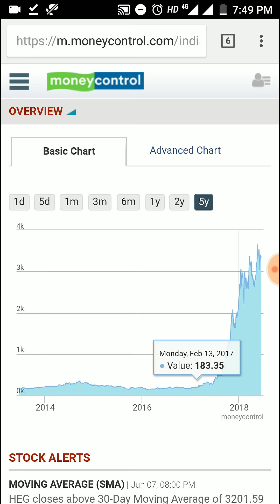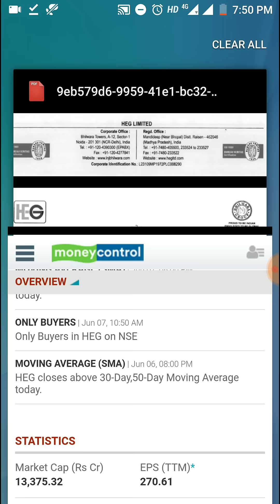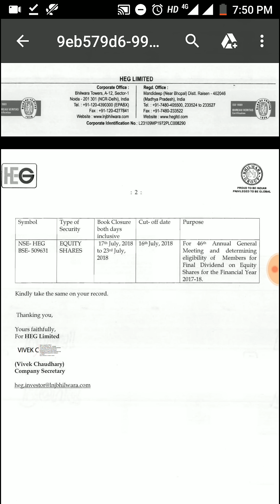ये Stock Rs 250 से Rs 3500 का हो गया एक साल में - LIC Holding in Stock & Rs 50 Dividend Payout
ये Stock Rs 250 से Rs 3500 का हो गया एक साल में - LIC Holding in Stock & Rs 50 Dividend Payout. HEG Ltd has given multibagger returns in last 1 year, it rose from 250 till 3700 and now it is giving Rs 50 dividend per share and cutoff date is 16th July 2018. Now stock valuation looks expensive.

Heg ltd stock review, analysis, multibagger stock, latest news, heg dividend, share price